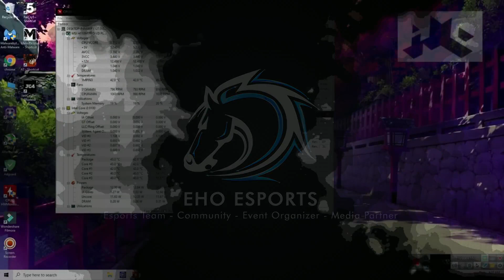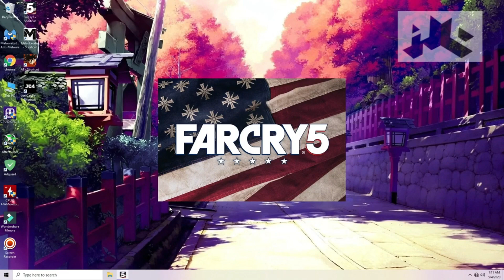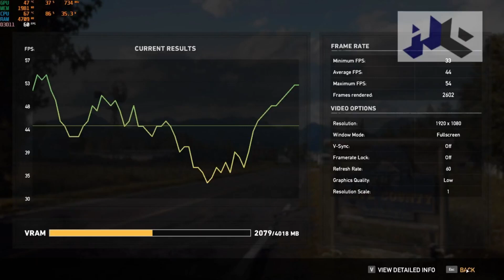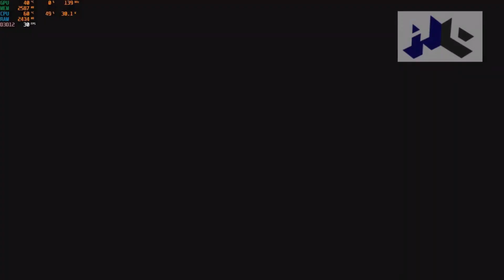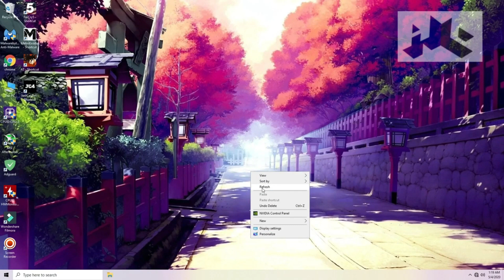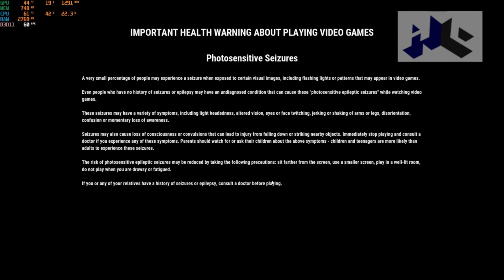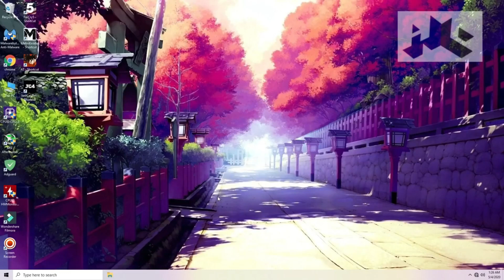Test Intel Core i3 9100F Coffeelake Feat Board H110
Spesifikasi Computer :
- Intel i3 9100F Coffelake
- Motherboard H110M
- Memory DDR4 8GB Single Channel
- Displaycard GTX 1050 TI 4GB